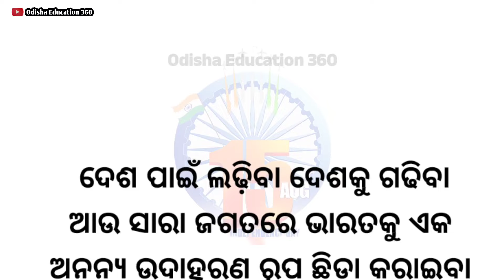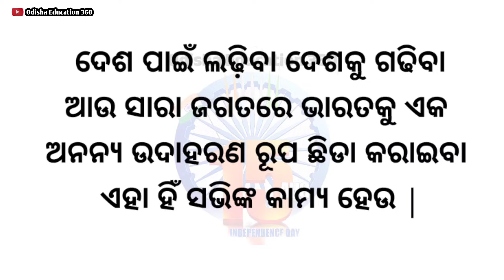ସ୍ବାଧିନତା ଦିବସ ଭାଷଣ 2024 independence day speech in odia | August 15 Bhashan | swadhinata dibas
Independence Day Speech in Odia | Swadhinata Dibas Bhasana 2023 | August 15 Speech in Odia

Swadhinata Dibas Bhasana 2024 |
August 15 Speech in Odia
independence day speech for students odia
independence day speech, independence day speech in odia 2024
 odia independence day speech
 swadhinata dibas odia bhasana 2024
15 august odia speech 2024
ସ୍ବାଧୀନତା ଦିବସ ଭାଷଣ
independence day speech for small students
August 15 speech in odia for school students
trending video, august 15 speech odia 2024
august 15 bhasan
odia quiz
odia riddle
odia dhaga katha
odia gk
 odia paheli
odia khati
New Odia Riddle
odia riddles

Your Queries 👇👇
1. GK
2. General Knowledge
3. Important GK Questions and answer for 4. Competitive Exams
4. Quiz Test
5. BR GK STUDY
6. Important gk
7. Quiz test
8. competitive quiz
9. competitive general knowledge
10. GK in Hindi
11. general knowledge quiz
12. quiz questions
13. general knowledge questions
14. gk quiz
15. general knowledge questions with answers
16. gk question in hindi
17. GK Question Answer
18. India GK
19. hindi gk
20. samanya gyan
21. gk questions
22. india gk in hindi
23. 2021 gk questions and answers
24. lucent gk
25. lucent gk
26. lucent gk in hindi video
27. lucent GK in hindi
28. lucent geography in hindi
29. lucent geography
30. geography gk question
31. geography gk in hindi
32. lucent 1000 question
33. lucent 1000 prashn
34. lucent gk ka nichod
35. lucent gk important question
36. lucent gk important question in hindi
37. lucent gk important topics
38. lucent ka nichod science
39. lucent for ssc cgl
40. lucent for ssc
41. lucent for railway
42. geography gk
43. lucent mcq
44. lucent mcq in hindi
45. lucent book gk
46. gk
47. gk questions and answers
48. gk question
49. general knowledge
50. br gk study
51. gk questions
52. g k
53. general knowledge question
54. g k questions and answers
55. gk ke question
56. question
57. general knowledge questions and answers
58. samanya gyan
59. g.k questions in hindi
60. gk question answer
61. sarkarinaukarigk​​​​
62. gk ke sawal
63. knowledge
64. question answer
65. general knowledge questions
66. gk knowledge
67.  जनरल नॉलेज
68. जीके
69. gk quiz
70. g.k
71. gk ka question
72. ips question and answer
73. gk
74. gk question
75. gk afroz
76. gk questions
77. gktoday
78. gk tricks
79. gk study adda
80. gk video
81. gk live
82. gk by kumar Gaurav sir
83. gk by khan sir
84. gk today current affairs
85. question
86. सामान्य ज्ञान
87. general knowledge ke question
88. gk knowledge
89. gk dijiye
90. general class
91. general knowledge ki video in hindi
92. general knowledge gk
93. general knowledge questions and answers
94. General knowledge video
95. General knowledge 2021
96. general knowledge for
97.  general knowledge quiz
98. general knowledge ke question